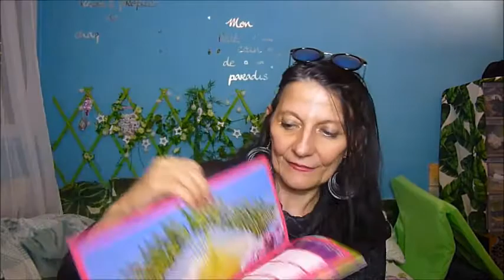waooo super surprise dans ma BAL